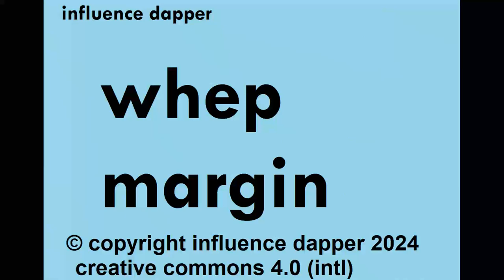INFLUENCE DAPPER WHEP MARGIN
INFLUENCE DAPPER
WHEP MARGIN
4.0 International

BEAN POT